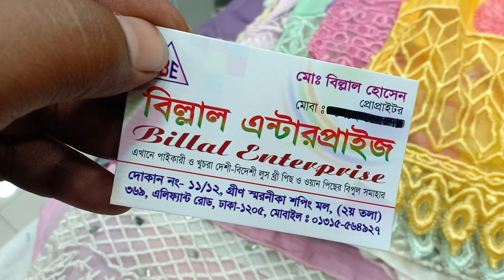দারুণ দারুণ বুটিক্স থ্রী-পিছ কিনুন।